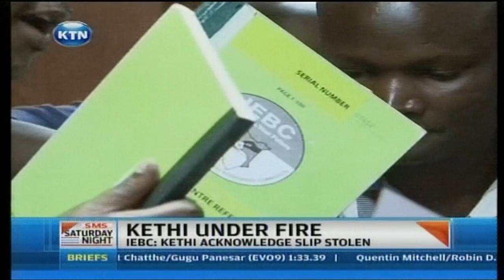Kethi Kilonzo's name missing from IEBC registrar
The second day of the Makueni senate race tribunal hearings saw the IEBC director of voter registration claim that Kethi's voter registration acknowledgement slip was stolen from the commission's custody.  The IEBC official says the slip is among four other registration slips that disappeared from the booklet that was exclusively used to register the president and was sealed. And as Sam Ogina reports, the primary voters register also known as the green book for Langata constituency revealed Kethi was not in the voters register.